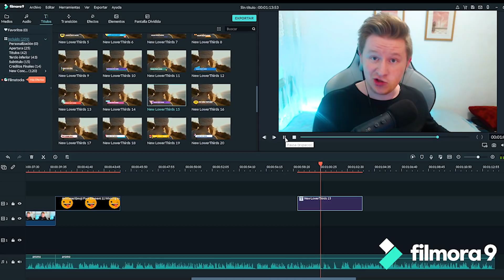LA MAYOR COMPETENCIA DE WATERDROP ENTRE SUSCRIPTORES ( +150 SUSCRIPTORES ) - Minecraft Aleatorio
Hoy estamos en un vídeo de minecraft en uno de los mayores eventos / competiciones o torneos que he echo hasta ahora, mas de 100 suscriptores se enfrentan entre ellos para ver quien es el mejor haciendo waterdrop en minecraft!

Este vídeo incluye anuncio

Canales de amigos:
Lexosi:   @Lexosi Plays
Jesusseron:   @Jesusseron
Herny:   @HeRny
Vegetta777:   @VEGETTA777
Fargan:   @xFaRgAnx YT
Elyas:   @elyas360
Alexby11:   @aLexBY11